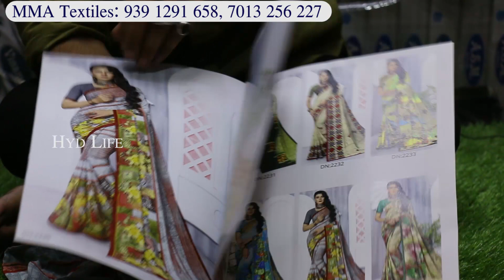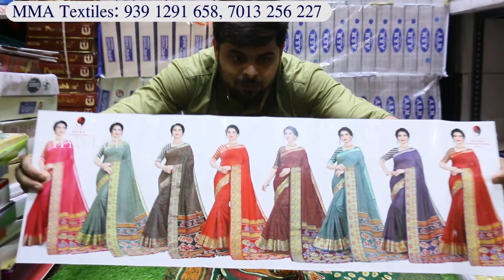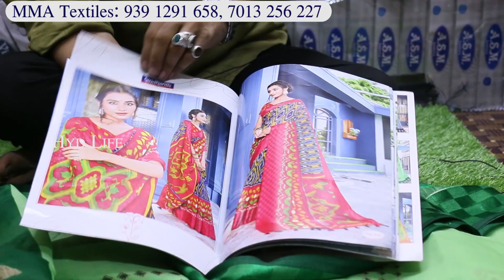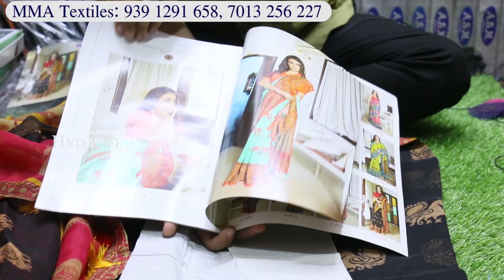title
Hyderabad Jewels
Dailywear Sarees
Anni Designer
Perpectable Sarees

Shop Address :
MMA Textiles
Ground Floor, God Gift Market,
Madina Building, Ghansi Bazaar,
Rikab Gunj, Charminar,
Hyderabad - 02

Sri Raj Laxmi Saree Center, Sri Roop Sagar Suits, Rudhraksh Fashion, Kaveri Collection And Textiles are merged in Raj Laxmi Textiles India Pvt.Ltd

Madina Latest Wholesale Sarees, Dailywear, Fancy Sarees, Starting Rs. 140
dasara special,